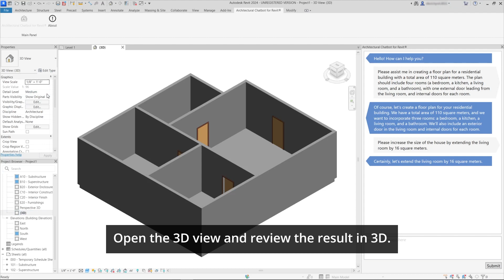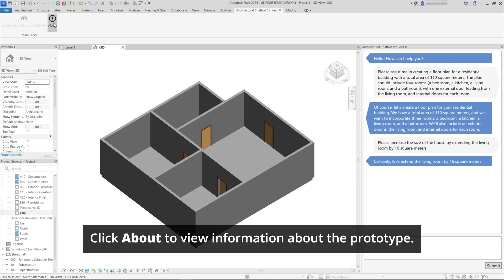Architectural Chatbot for Revit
Architectural Chatbot for Revit® is a technology demonstration of leveraging ChatGPT capabilities to draft residential building floor plans in the Autodesk® Revit® BIM software with minimal involvement of human architects, which leads to reduced project cost at the initial design stage.